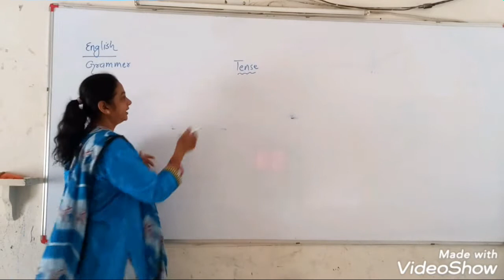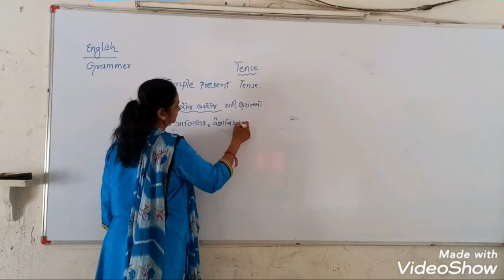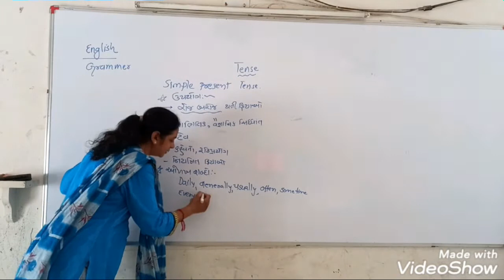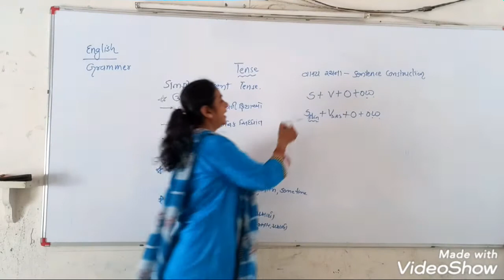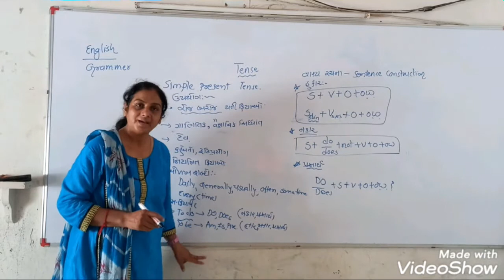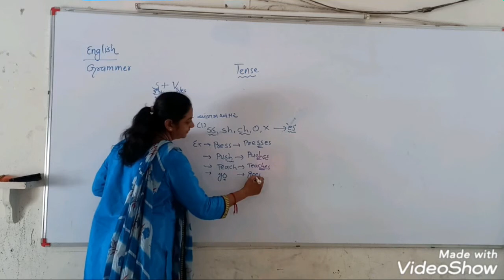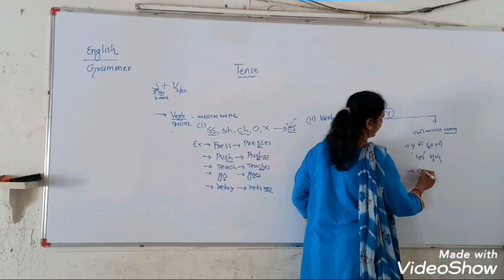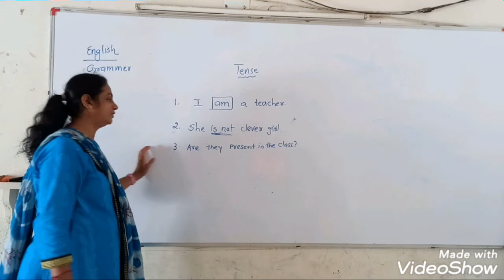English Grammer / Simple Present Tense Velisha Patel